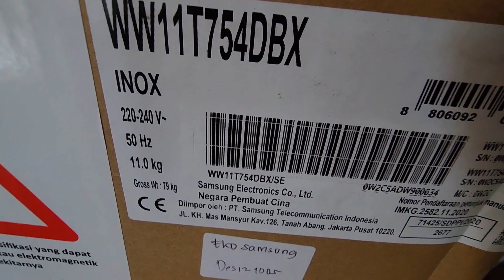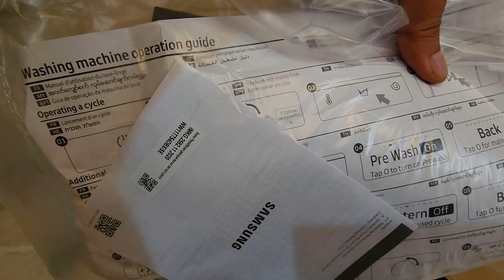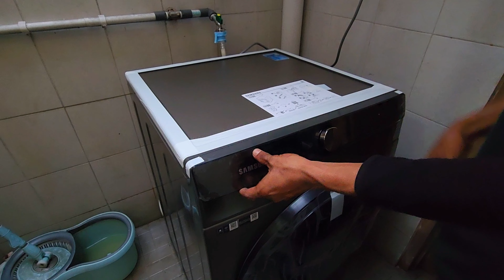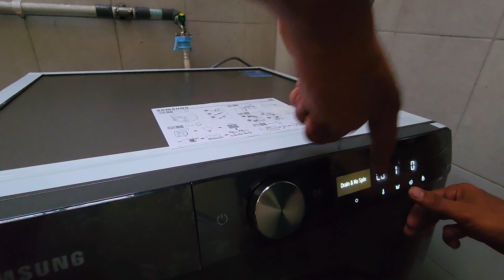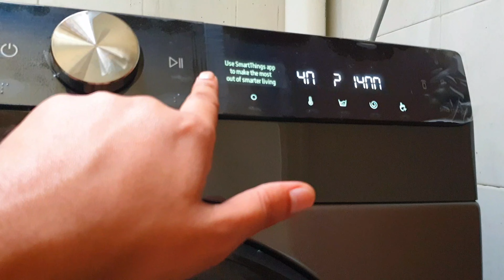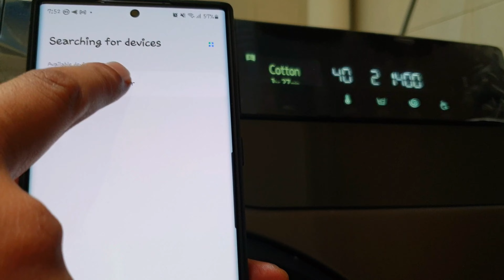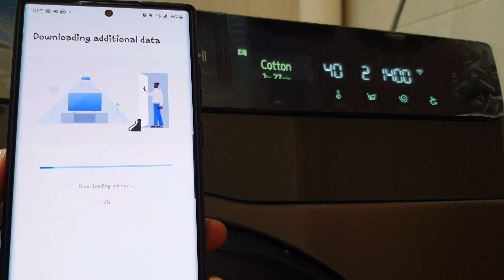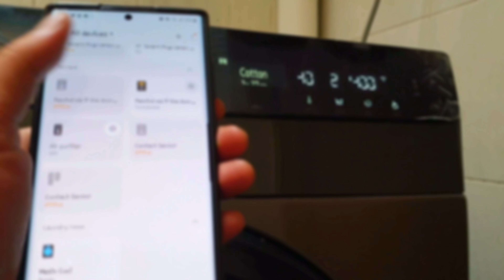Samsung Laundry Front Load Washer WW11T 11Kg | Mesin Cuci IoT Smart Kompatibel SmartThings - #348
Jadi hari ini kita coba buat unboxing @Samsungindonesia washing machine yg barangnya baru aja dateng & yg ini udah mengusung teknologi terkini melengkapi koleksi beberapa device smartthings samsung yg ada di rumah saya, yg salah 1 nya ini nih si airpurifier yg video review-nya bisa kalian liat dari link yg ada di atas ini.

Oke, kenalin ini serinya WW11T754DBX. Angka 11 diseri itu menjelaskan kapasitas 11 kg, Mesin cuci ini adalah replacement dari yg sebelumnya yg rusak, yg lumayan udah berumur 15 tahun ngelayanin bantu2 nyuci baju dirumah. Kebetulan merk-nya samsung juga. Bedanya, yg lama top loading, yg ini front loading.

Sambil menunggu instalasi, barang ini nemu di toped di harga 7 jutaan aja. Masih sangat worth-it dapet di harga segitu. Di video ini, juga bakal dilengkapin dgn cara seting sampe bener2 konek ke smartthings-nya, karena simbol wifi di mesin cuci ini, jadi penanda kalo mesin cuci nya udah smart & mendukung IoT-nya samsung. Ada beberapa tips biar mesin cuci ini awet, misalnya:

Sambil nunggu intalasi selesai, ada beberapa yg bisa di unboxing, kayak ini misalnya: ini ada holder selang pembuangan yg dari mesin cuci ke pipa pembuangan. Jadi, detil2 gini ini yg masih diperhatiin sama Samsung. Yg kedua ini namanya pengunci mesin biar ga goyang2 saat dipindah2. Totalnya ada 4 biji. Trus ini ada set klip, termasuk dikasih kunci-nya juga. Modelnya unik letter L, ujungnya kayak sendok. Trus yg ini manual book, kartu garansi sama quick start guide-nya. Alat-alat ini kepake sesuai dengan panduan yg nempel di bagian atas mesin cuci kayak gini. Sekarang kita lanjut lagi ke penjelasan pasca instalasi.

Nah, yg ini, tempat deterjen cair di kanan kiri. Ditengahnya ini untuk pengharum/pewangi. Nah, dibagian sini, diajarin cara pakainya, mulai dari On, trus geser2 ke setingan yg sesuai. Prinsipnya, bikin proses cuci jadi hemat listrik, bikin awet mesin & awet baju. Setingannya kayak gini nih:

Co itu cold, jadi pake air yg langsung dari keran & ga perlu di panasin. Trus angka 3 itu berarti rinse-nya. Bisa 2 bisa 3 kali kucek. Lanjut angka terakhir itu, angka rpm puterannya. Infonya cukup di range antara 800 sd 1000 biar baju ga cepet rusak. Nah, klo setingan dah ready, akan ada satuan waktu yg dibutuhkan sampe proses pencucian selesai. Jangan lupa pastikan pintu mesin cuci udah tertutup rapet. Kalo ngga, bisa kayak gini. Mesinnya gak mau di play.

Oke, skip skip, sekarang kita mau lanjut buat seting integrasi ke smartthings. Sebelumnya, pastikan mesin udah on. Trus, lanjut ke tombol yg paling kanan buat aktivasi wifi-nya. Siapin juga device hape yg udah ke-instal sama @Smartthings . Syaratnya, kedua alat baik hape & mesin cuci berada dalam 1 jaringan yg sama misal di dalam sinyal wifi yg ada di rumah. Dalam beberapa kondisi, umumnya hape bakal auto-detect. Tapi, jika nggak, masih bisa dilakukan pencarian manual kayak gini. Setelah nongol, bisa langsung pilih & biarin integrasi SmartThings-nya kerja. Nantinya, device ini juga bisa langsung nge-update ke kulkas samsung family hub kalo kalian punya. Untuk video review samsung family hub ini, silakan klik link yg ada di atas ini atau dibagian ending dari video ini.

Nah, kalo udah kelar - disini nongol di layar hape atau led bertuliskan AP di mesin cuci yg artinya Access Point. Terakhir tinggal verifikasi dari device mesin cuci-nya, dengan cara pencet tombol smart control di bagian ujung. Maka, dilayar led akan muncul tulisan connecting. Di layar hp akan muncul pilihan network yg akan di gunakan. Disini contoh adalah wifi yg ada di rumah saya. Jika berhasil, maka akan tampil layar di hape seperti ini & di layar led tertulis you are connected. Selesai. Dari sini, tinggal mengkonfigurasi penamaan & posisi di apps Smartthings. Lanjutkan proses hingga selesai.

Untuk hape yg saya gunakan disini adalah samsung galaxy S22 ultra yg video review-nya bisa kalian lihat dari link yg ada di atas ini. Untuk fitur-fitur dari mesin cuci ini, udah mengusung efisiensi & pencucian secara intelijen. Fiturnya ada ecobubble & quickdrive dengan cara kerja mesin yg efisien untuk ngirit kelistrikan, serta AI control yg memungkinkan mesin bisa mengingat kebiasaan mencuci kalian. Oiya, buat service center-nya, karena ini produk global, jangankan indonesia, di negara lain juga ada kalo kalian minat pindah ke luar negeri bawa mesin cuci samsung ini.

Jika sudah selesai maka pada led mesin cuci akan muncul simbol wifi & di layar hape aplikasi Smartthings akan muncul icon baru dari mesin cuci. Dari sini, kita bisa mengkonfigurasi & kontrol banyak informasi yg ada di mesin cuci ini. Utamanya kontrol setingan & pemakaian listrik secara periodik.

Nah, demikian review singkat Samsung Washer dengan teknologi IoT atau internet of things di edisi vlog kali ini. Bye!